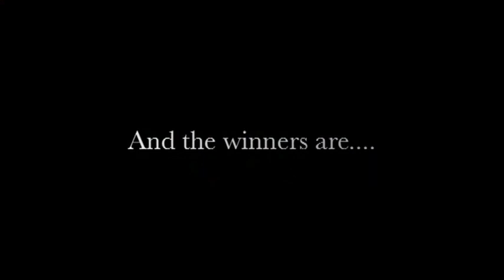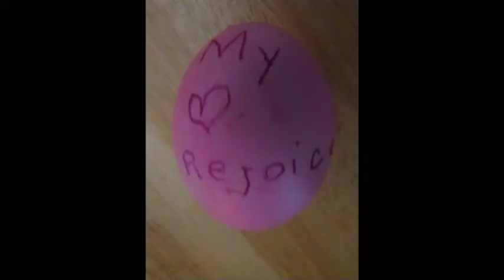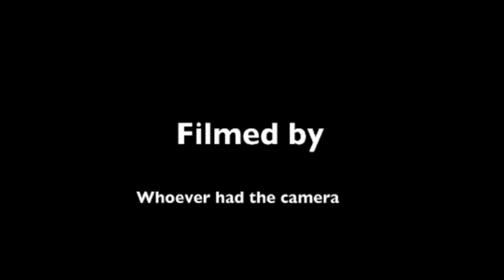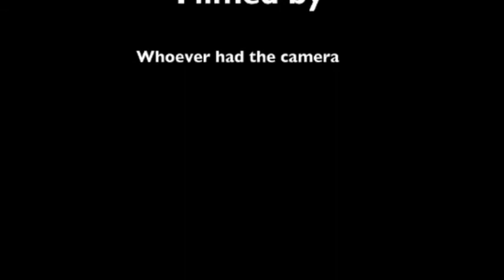Egg of the Year Documentary 2009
In 2009 I decided to make this little documentary of a family tradition, the Egg of the Year contest. This was the Wojchick family's version of the Oscars basically. I hope you enjoy it.